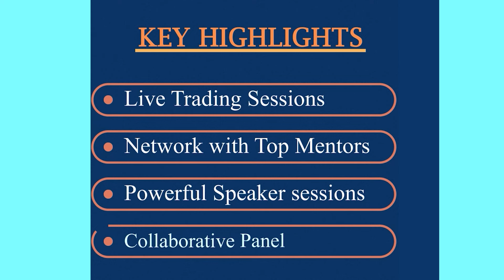TRADERS & INVESTORS CONCLAVE 2025 Landscape 1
ഓഹരി വിപണിയില്‍ ട്രെയ്ഡിംഗ് നടത്തുന്നവര്‍ക്കും ഇന്‍വെസ്റ്റ് ചെയ്യുന്നവര്‍ക്കും ഇതാ ഒരു സന്തോഷ വാര്‍ത്ത. ദക്ഷിണേന്ത്യയിലെ ഏറ്റവും വലിയ TRADERS & INVESTORS CONCLAVE ന് കൊച്ചി വേദിയാകുന്നു. ജനുവരി 8, 9 തിയതികളില്‍ എറണാകുളം ഗോകുലം പാര്‍ക്ക് ഹോട്ടലില്‍ വെച്ച് നടക്കുന്ന TRADERS & INVESTORS CONCLAVE ല്‍ കേരളത്തിനകത്തും പുറത്തു നിന്നുമുള്ള ട്രെയ്ഡിംഗ്/ഇന്‍വെസ്റ്റ്‌മെന്റ് രംഗത്തെ വിദഗ്ദ്ധരും മെന്റര്‍മാരും പങ്കെടുക്കുന്നു.

LIVE TRADING, INNOVATIVE SESSIONS, PANEL DISCUSSIONS, POWERFUL SPEAKER SESSIONS, TRADING STRATEGIES, INVESTMENT STRATEGIES തുടങ്ങി ഒരു മികച്ച ട്രെയ്ഡര്‍/ഇന്‍വെസ്റ്റര്‍ എന്നിവരെ വാര്‍ത്തെടുക്കുന്ന സെഷനുകളാണ് രണ്ട് ദിവസം നീണ്ടു നില്‍ക്കുന്ന കേരളത്തിലെ ആദ്യത്തെ റെസിഡെന്‍ഷ്യല്‍ TRADERS & INVESTORS CONCLAVE ന്റെ പ്രധാന ആകര്‍ഷണങ്ങള്‍. കോണ്‍ക്ലേവിലേക്കുള്ള ടിക്കറ്റ് ബുക്കിംഗ് ആരംഭിച്ചിരിക്കുന്നു.

Early Bird Offer…

VIP TICKETS :  11,999/- ( 2 Days, 1 Night Stay, Networking Gala Dinner - Single Occupancy )